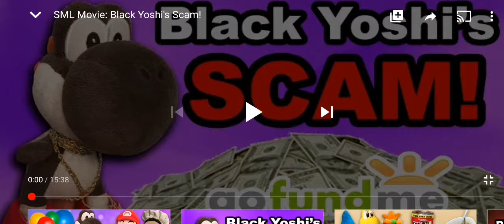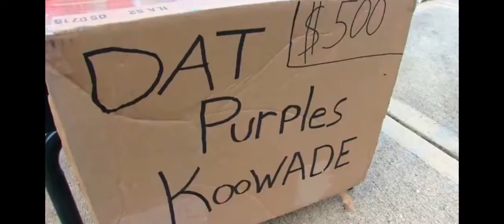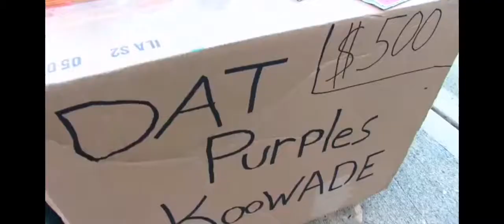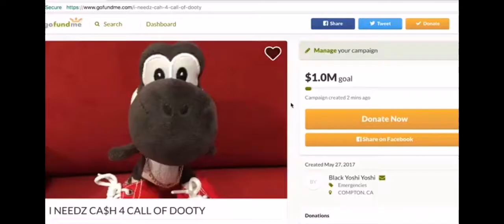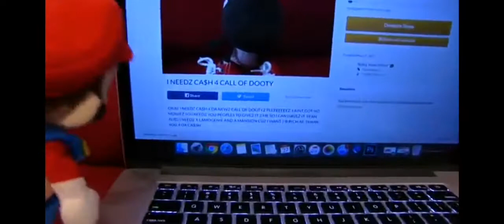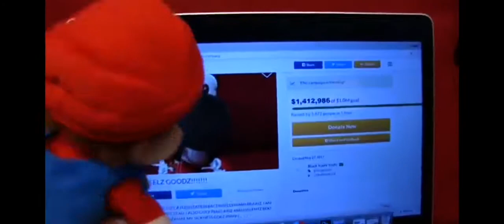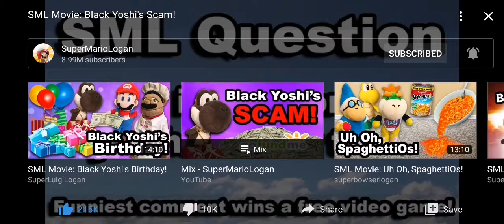My Reaction to SML Movie: Black Yoshi's Scam